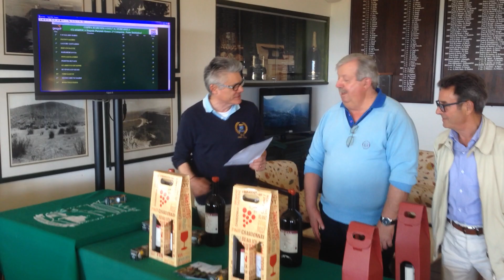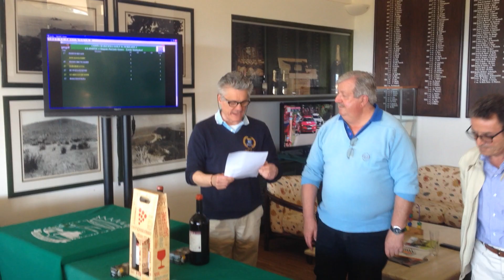premiazione gara di golf " COPPA MAREMMA GOLF by SERRAIOLA WINE" - G.C.Punta Ala 7 maggio 2017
PREMIAZIONE GARA:

COPPA  MAREMMA GOLF by SERRAIOLA WINE  - 18 BUCHE – STABLEFORD - HCP –  DUE CATEGORIE - GARA DISPUTATA DOMENICA 7 MAGGIO 2017

PREMI GENTILMENTE OFFERTI: DALL’AZIENDA AGRICOLA SERRAIOLA DI FIORELLA LENZI
DI MONTEROTONDO MARITTIMO

PREMIA: IL SIG. ROBERTO RUSSO, PRESIDENTE DEL G.C. MAREMMA E IL SIG. RENATO CRUCIANI, CONSIGLIERE DEL G.C. PUNTA ALA

1° CATEGORIA HCP DI GIOCO FINO A 20:
1° LORDO – COSTANTINO TOTIS  CON  26        PUNTI
1° NETTO –  ROBERTO SANTINELLI CON  38            “
2° NETTO –  DANIELE GHISONI  CON  36             “

2° CATEGORIA HCP  DI GIOCO DA 21 A 36 (LIMITATA):
1° NETTO – MARIO CAVALLARO CON  36     PUNTI
2° NETTO – VALERIO PACINI  CON  35        “

1° SIGNORE – LUCIA MARGHERI CON  32  PUNTI
1° SENIORES – RENATO CRUCIANI CON  33